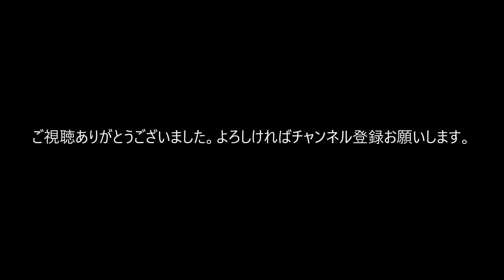ごめん・なはり線：あき総合病院前駅到着シーン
2021年３月に開業したあき総合病院前駅で到着シーンを撮りました。